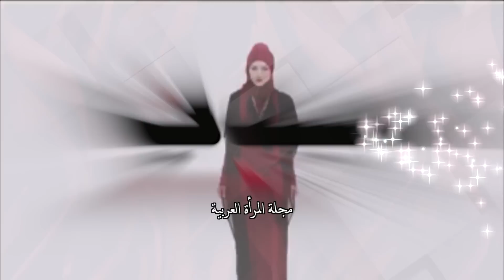مقاطع من حفل راغب علامة في ليلة رأس السنة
أطل السوبر ستار على المسرح في تمام الساعة الثانية من صباح اليوم فكان في استقباله العديد من الجمهور إلى جانب المسرح يحملون هواتفهم المحمولة مضاءة استعداداً لظهور علامة والتقاط الصور له فقد استقبله الجمهور بحفاوة حيث أشعل القاعة رقصاً وتهليلاً وهتافاً والجدير بالذكر أن أسرته حضرت معه الحفل حيث حضر أولادة خالد ولؤي وزوجته جيهان ورافقتهم الحفل مايا دياب بعد أن أنهت وصلتها الغنائية . لمتابعة المزيد عبر الرابط التالي